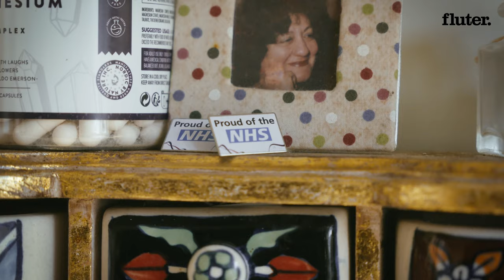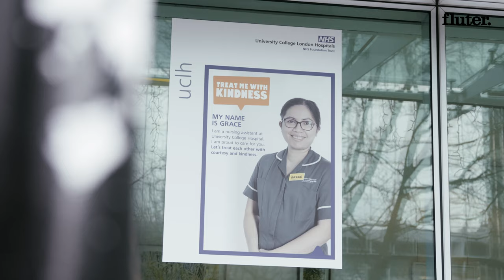Wie steht es um das britische Gesundheitssystem?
Der britische National Health Service wurde letztes Jahr 75 Jahre! Doch nicht allen Briten war dabei zum Feiern zumute.

Nach jahrelangen Sparmaßnahmen funktioniert das prinzipiell für alle kostenfreie System immer schlechter. Gelder und Stellen wurden in den letzten Jahren gekürzt und immer mehr Dienstleistungen werden an privatwirtschaftliche Unternehmen ausgelagert. Wartezeiten von mehreren Jahren, selbst für wichtige und größere operative Eingriffe, sind heute keine Ausnahme mehr. Wir haben uns gefragt: Woran fehlt es dem NHS?

Ein Film von Juraj Jordan und Amalia Adams